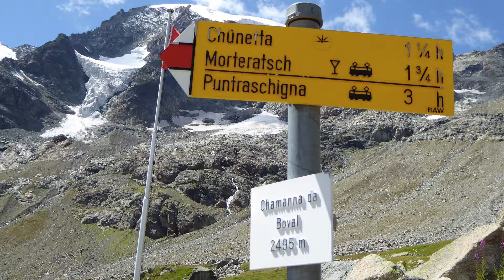Bovalhütte – Berninagebiet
Fantastische Hüttenwanderung im Gebiet Bernina Diavolezza.